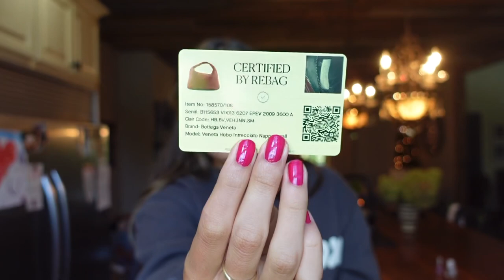A literal vlog from October lol VLOGMAS day 6 !!